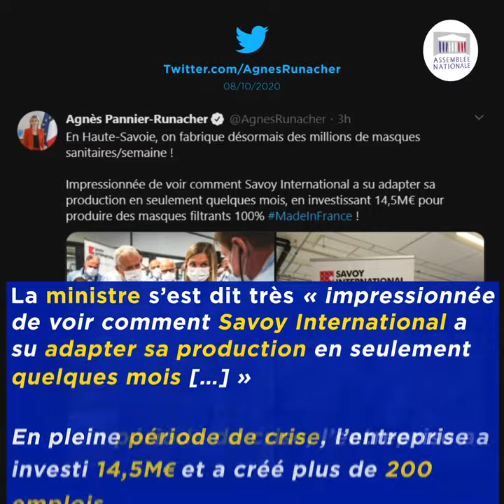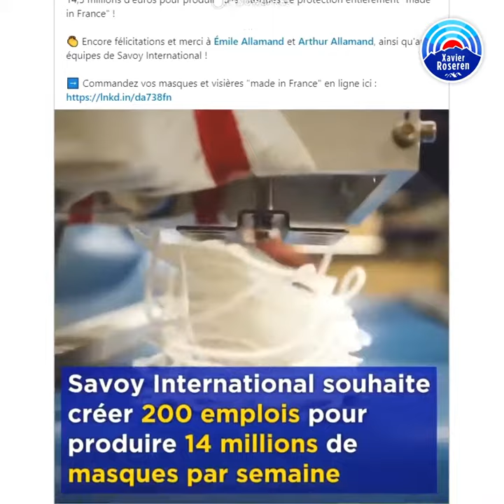🎥 La ministre de l'Industrie visite l'entreprise Savoy International, à Cluses !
✅ Après avoir visité moi-même Savoy International en juillet dernier, j'avais écrit à Agnès Pannier-Runacher pour lui proposer de venir à son tour soutenir cet exemple remarquable en matière de relocalisation industrielle 🇫🇷

👏 C'est avec fierté que nous l'avons accueillie aujourd'hui et j'adresse une fois de plus toutes mes félicitations à Émile Allamand et ses équipes pour ce projet ambitieux, aujourd'hui concrétisé !